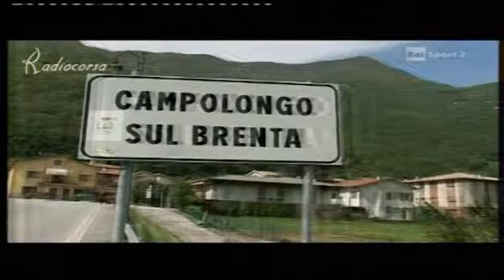35° GP COMUNITA' MONTANA DEL BRENTA Campolongo sul Brenta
Radiocorsa Raisport 2  prova 2 di Campolongo sul Brenta del 1 maggio 2012
35° GP Comunità Montana del Brenta immagini realizzate dallo studio televisivo obiancoonero trasmissione Scratch per Unione Ciclistica 2000 IN ONDA SU raisport 2  3 maggio 2012